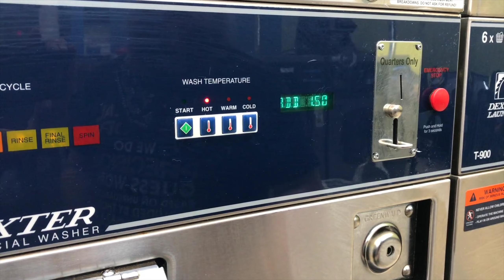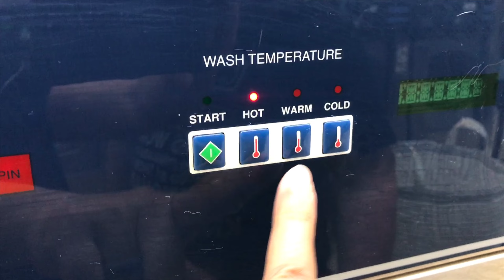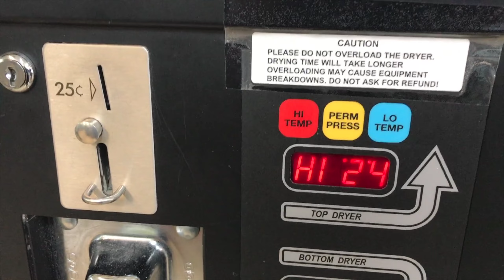アメリカのコインランドリー｜Washing your Cloths with the Common Folk｜アメリカ生活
💡動画内容項目タイム / Timestamp💡
イントロ 0:00
本編 2:10
アウトロ 7:45

ちなみに不適切なコメントがあると、コメント欄が強制的に閉鎖させられたりすることがあるらしいので、こちらの判断で個々のコメントを削除させていただく場合があります。ご了承ください

🕹​主人のゲーム実況チャンネル↓🕹
      ​(my husband’s Chanel )